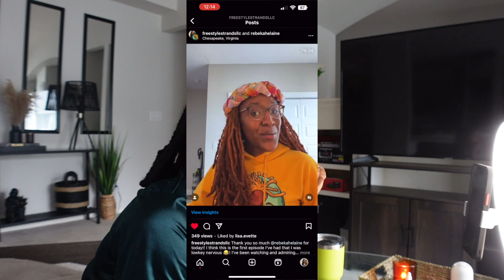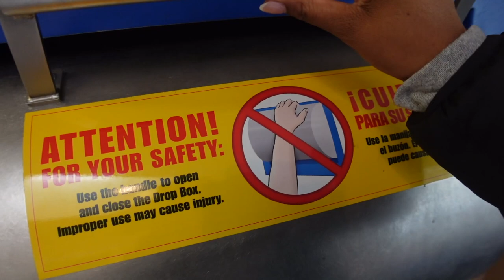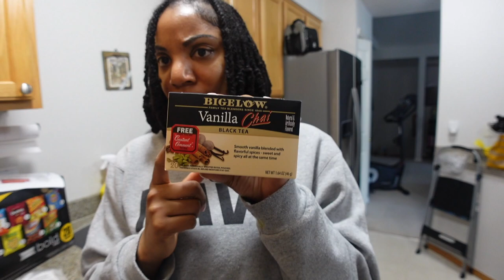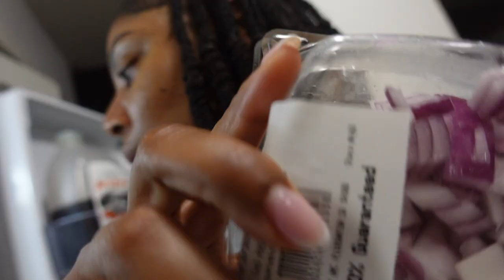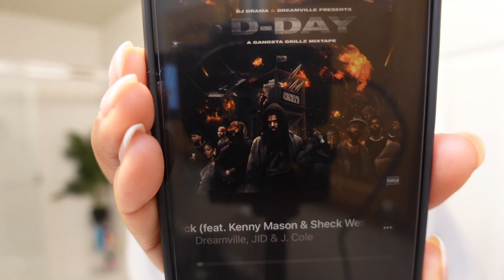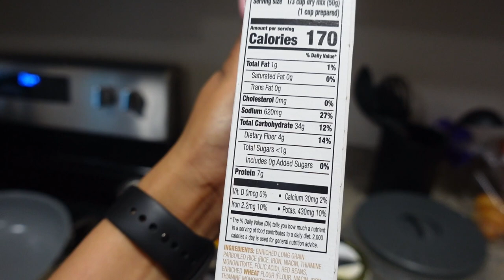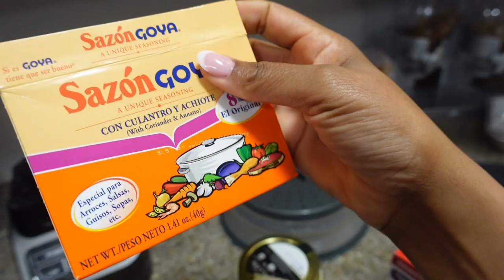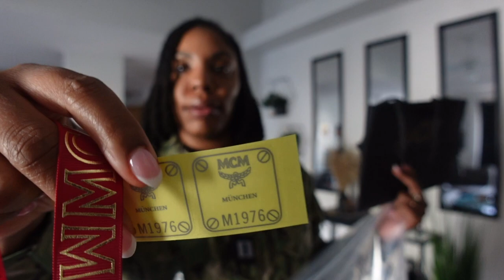Fed up w/Fedex + Loc Talk Sunday + You Told My Boss?! + Imposter Syndrome | Days in My Life Vlog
Hey Yall Hey! Spend a couple days with me... Let me know if you try one of the recipes cus yall know I'm always in the kitchen lol

Feeling generous?
Time Stamps:

Items seen in this vlog:
Primary Vlog Camera
Secondary Vlog Camera

Amazon Finds Seen In This Vlog